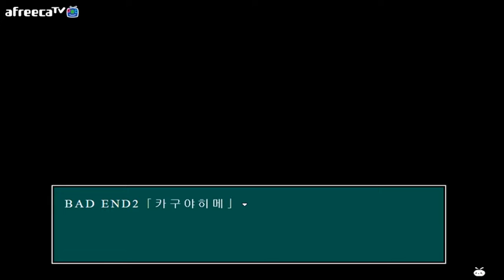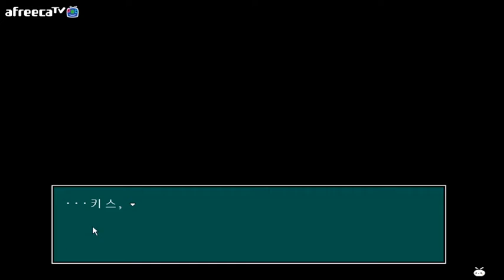[달콤] 츠키미 플래닛(つきみぷらねっと) - 너의 소원을 이뤄줄게(with.BJ인개)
달콤의 츠키미 플래닛(つきみぷらねっと) - 너의 소원을 이뤄줄게(with.BJ인개) 실황 영상!
BJ인개님과 츠키미 플래닛 합동 방송했습니다! :)
(게임 플레이는 인개님이 했습니다)